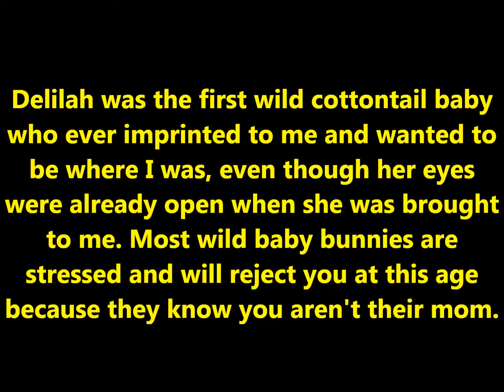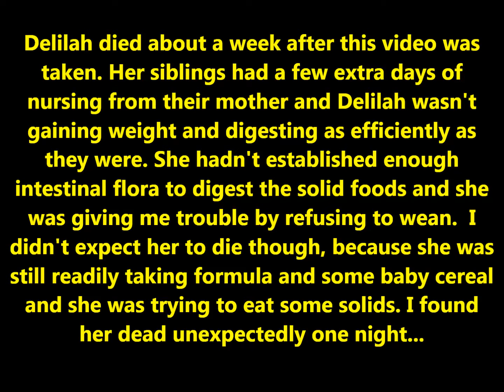Delilah - Wichita Falls Reptile Rescue